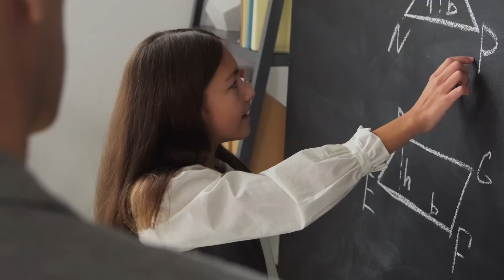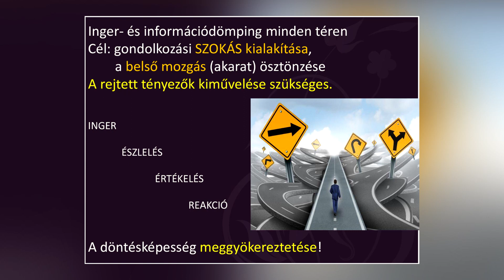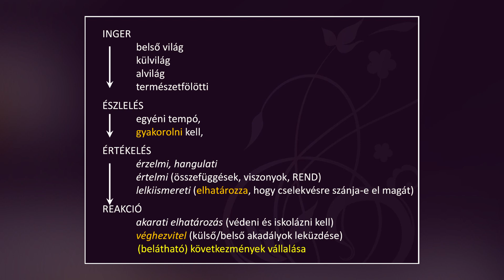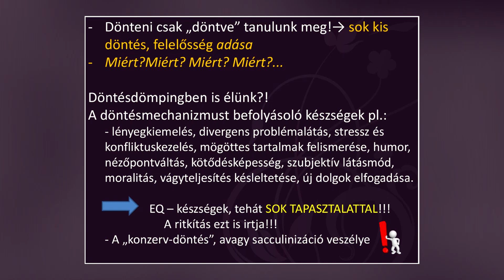KAPCSOLATBAN ÉLNI 👨‍👩‍👧‍👦 13. rész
Sorozatunkban Uzsalyné Dr. Pécsi Rita főiskolai tanár, neveléskutató a családok, a pedagógusok, az óvónők, a bármilyen helyzetben dolgozó emberek számára kínál egy olyan támaszt, lehetőséget, ami tiszta forrásból táplálkozik és segít hétköznapi kapcsolati helyzeteiket, élethelyzeteiket jó irányba megoldani.